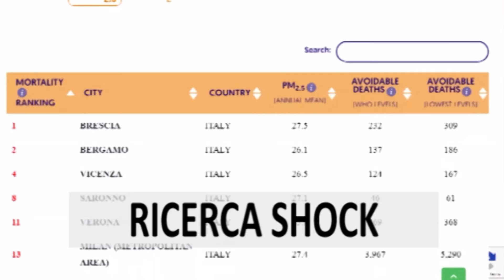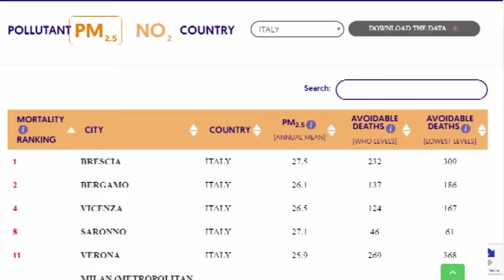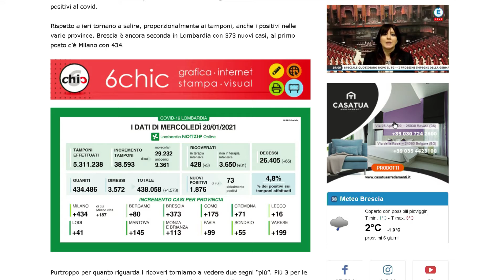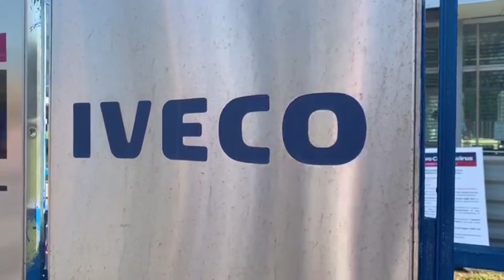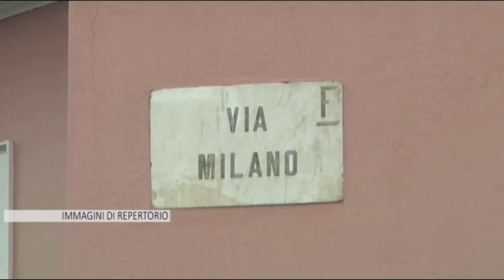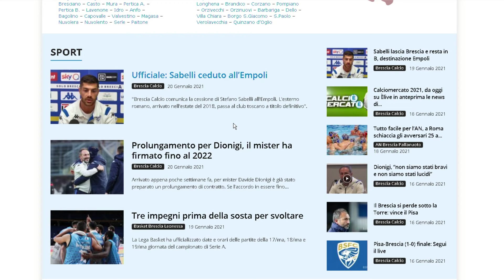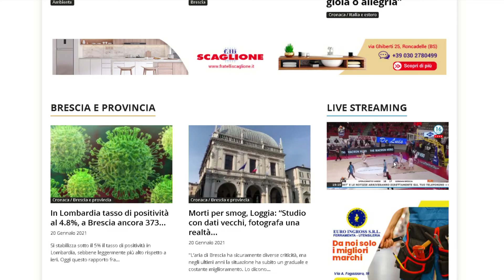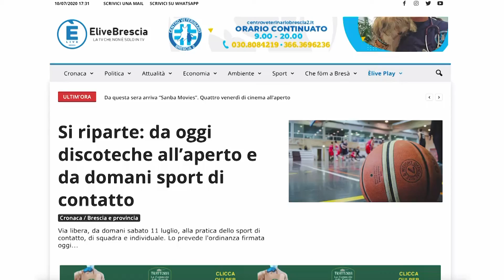TG SERA 20 gennaio 2021